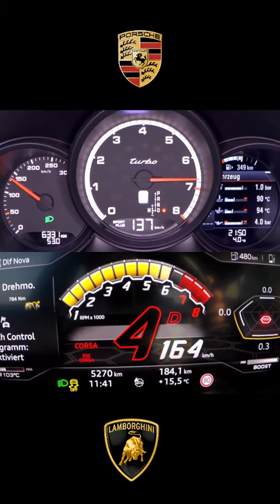PORSCHE MACAN TURBO v Lamborghini URUS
PORSCHE:
The Porsche Macan is a high-performance five-door luxury crossover SUV produced by the German car manufacturer Porsche from 2014. It is built in Leipzig, Germany. The Macan range includes many variants, including the Macan, Macan S, Macan S Diesel, Macan GTS and the Macan Turbo. The Macan shares a platform with the Audi Q5.

LAMBORGHINI:
The Lamborghini Urus is an SUV manufactured by Italian automobile manufacturer Lamborghini. It was unveiled on 4 December 2017 and was put on the market for the 2018 model year.[3] The name comes from the Urus, the ancestor of modern domestic cattle, also known as the aurochs